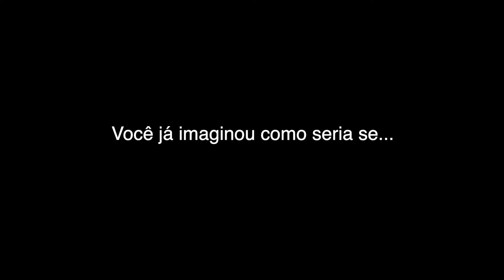Seus sonhos e a Sua Odontologia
CONSULTÓRIOS ODONTOLÓGICOS COM MAIS LUCRATIVIDADE E PROSPERIDADE

SOBRE A DRA. MARINA LARA

O QUE É O POWERDOCTOR?